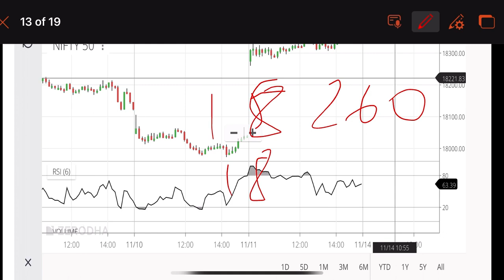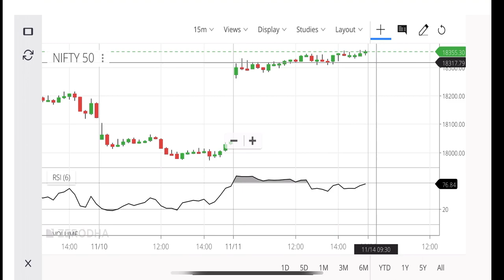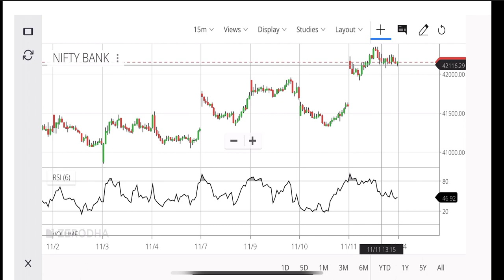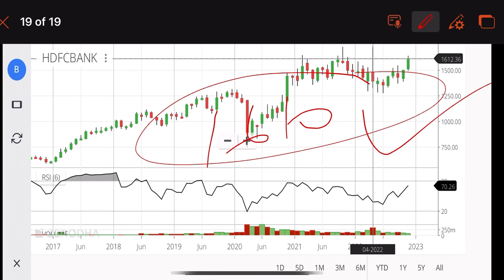📈 Nifty Prediction & BankNifty Analysis for 14- Nov| Nifty Tomorrow